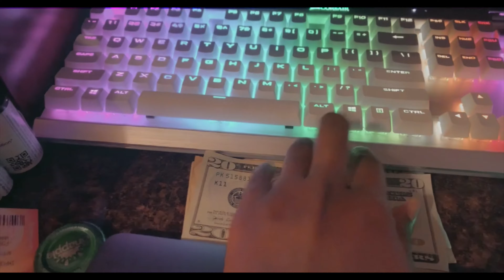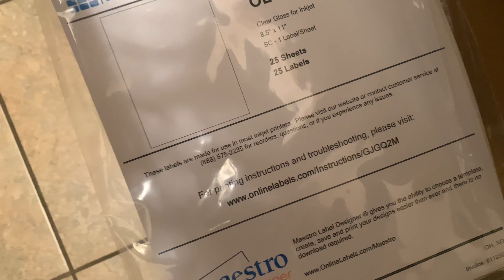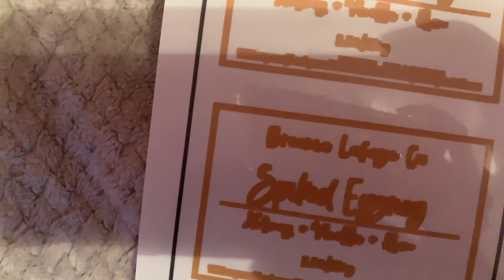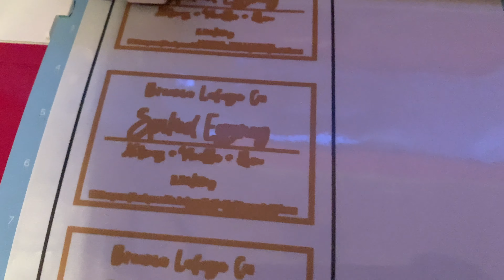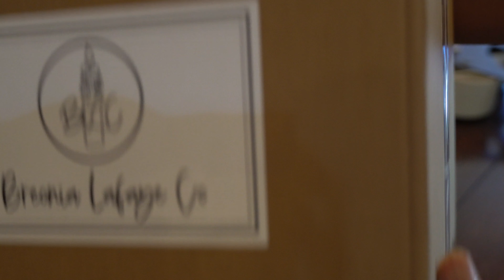Major Fail | Studio Vlog 5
*Support my Candle Company!*

ѕυвѕ¢яιвє ρℓєαѕє!

♡ About Me ♡

Ethnicity : Black
Age: 22
Camera: Sony a6400
Editing Software: Final Cut Pro